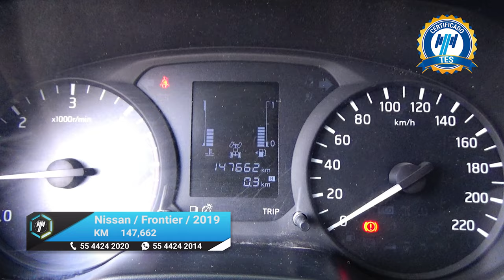Nissan / Frontier / 2019 - 15140